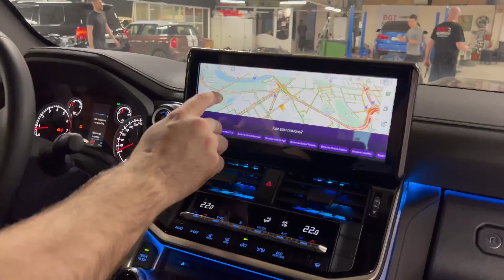LC300 минимальной комплектации - замена на большой мультимедиа монитор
Если в Вашем Toyota LC300 маленький монитор, то приезжайте к нам и вместо маленького монитора получите большой полноценный мультимедиа центр, в котором гораздо больше возможностей, чем в LC300 максимально возможной комплектации!
Помимо просто монитора, появится и Яндекс Навигатор, и ютуб, и телевидение, да и любые другие приложения Вам будут доступны!